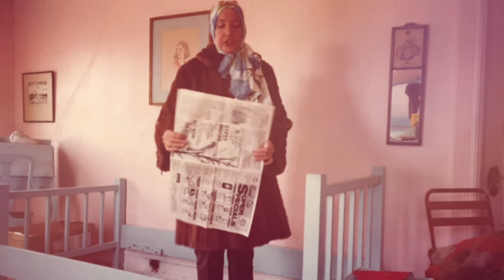A VIDA RECLUSA DE BIG E LITTLE EDIE NA MANSÃO GREY GARDENS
Conheça a história das excêntricas mãe e filha, conhecidas como Big e Little Edie, que eram da alta sociedade e depois viveram mais de 20 anos sozinhas e reclusas em sua mansão chamada Grey Gardens, em meio a sujeira, gatos, guaxinins e esqueletos de animais.